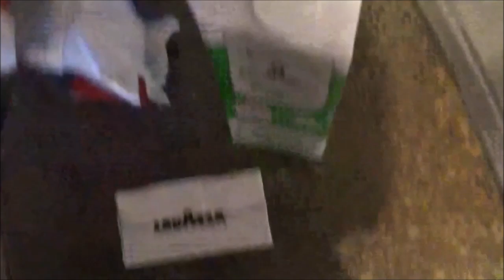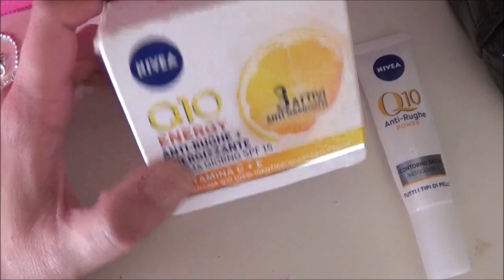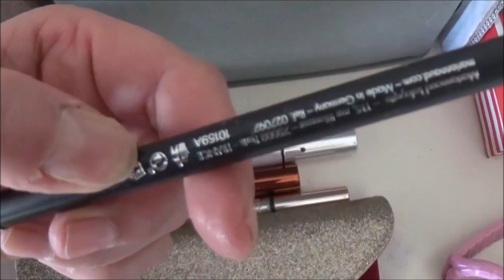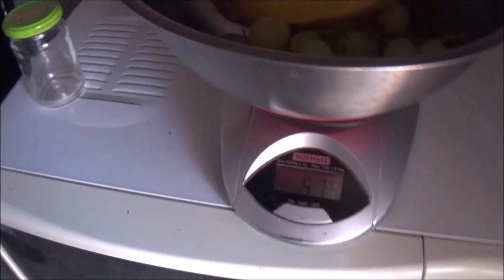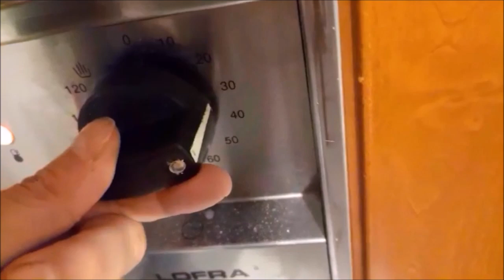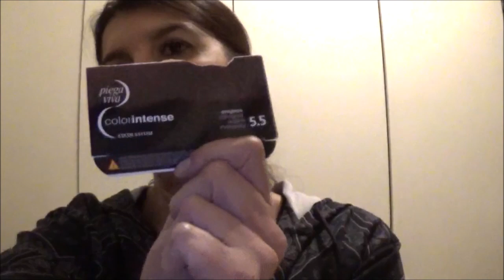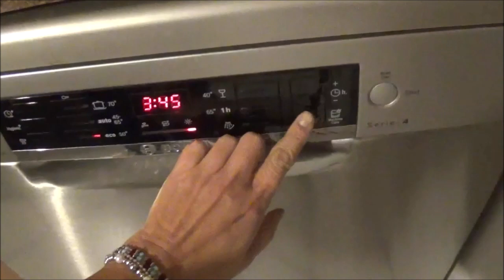UNA MATTINATA AL PARCO